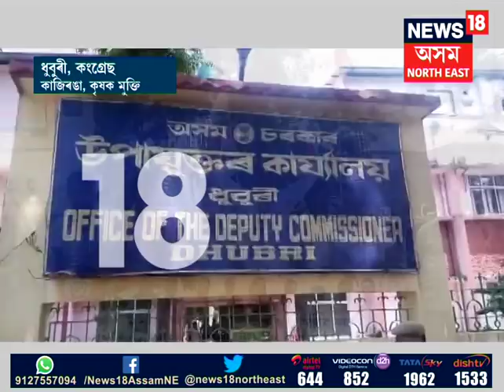Protest against Citizenship amendment Bill 2016 all over Assam